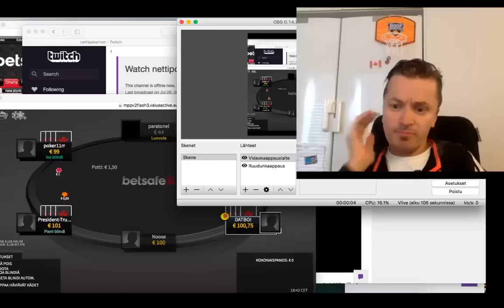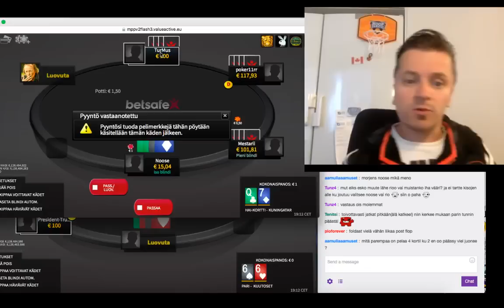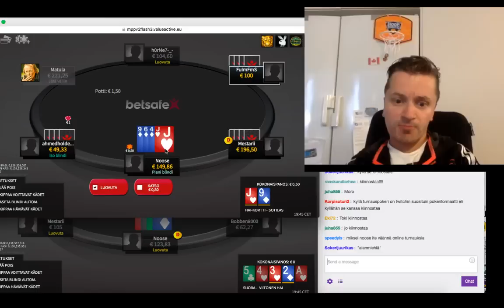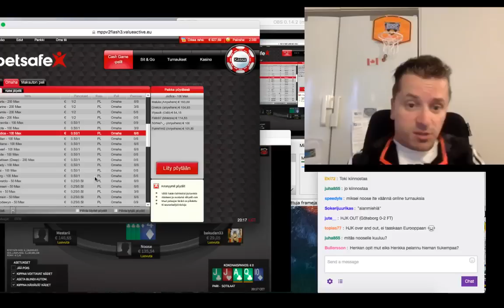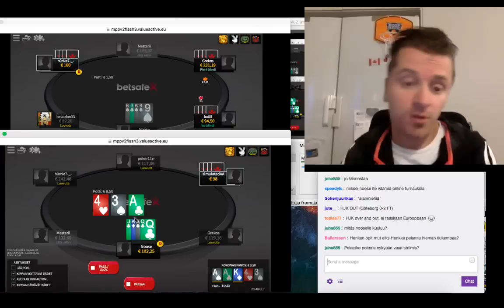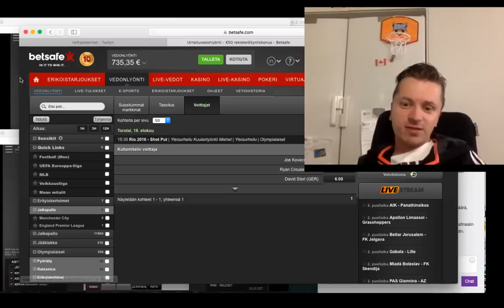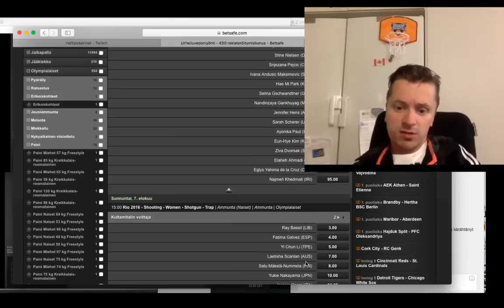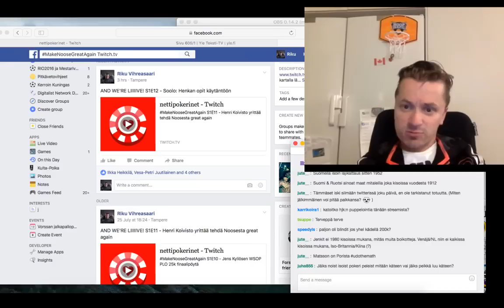Henri Koiviston opit käytäntöön - S1E12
PLO-mestari Henri "imtyrant" Koivisto latoi edellisjaksossa Noosen kovalevyn täyteen omppuoppia. Nyt Noose yrittää ottaa ne soolosessiossa käyttöön.